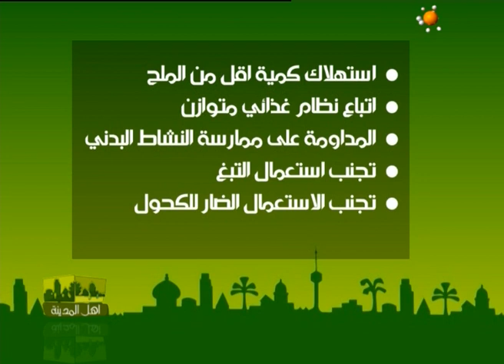خصصت الصحة العالمية يوم الصحة لهذه السنة عن مرض ارتفاع ظغط الدم - اهل المدينة ليوم 7-4-2013